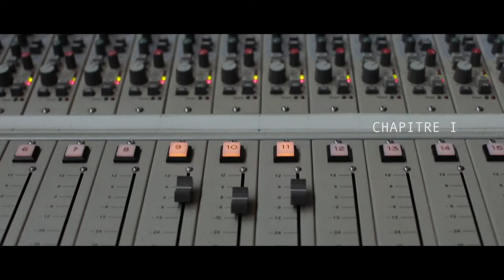Les contes d’Alfonsina - Chapitre I (Dodicilune, 2020) - TRAILER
Prodotto da Dodicilune, distribuito in Italia e all’estero da Ird e nei migliori store on line da Believe Digital, venerdì 17 luglio esce Chapitre I, esordio discografico del quartetto italo-francese Les contes d’Alfonsina. Il progetto di ispirazione manouche, raccoglie le eredità musicali dei quattro musicisti – la cantante Sofia Romano, il clarinettista Hugo Proy, il violinista Frédéric Gairard e il chitarrista Marco Papadia - alla ricerca di un’identità ibrida tra gipsy jazz e canzone francese, esotismi mediterranei e modernità. Il percorso di vera e propria riappropriazione del repertorio si concretizza in uno stile personale, in atmosfere emotivamente tese e in scelte armoniche e ritmiche a volte insolite rispetto alla pura tradizione manouche.

Il risultato è un estetismo raffinato in cui lo sforzo compositivo e narrativo diventano punto d’approdo naturale del lavoro di arrangiamento. I tre strumenti, tipici del gipsy jazz, da un lato garantiscono all’album una natura sonora acustica coerente alla tradizione manouche; dall’altro si interrogano reciprocamente in maniera inedita, esplorando rapporti orchestrali con la voce.  La voce della cantante salentina raccoglie, infatti, la sfida del racconto, propria della canzone francese, senza sacrificare la ricchezza melodica tipica del linguaggio gipsy jazz. Le parole corrono su melodie ricche tessendo un fil rouge intorno al tema dell’isolamento e del ricordo, declinato in ciascuno dei sette brani presenti.

Chapitre I sarà presentato al Valdarno Jazz Festival (17 luglio) e al SEI Festival (Castello Volante di Corigliano d’Otranto - 19 luglio).

Cartella stampa completa del disco e ascolto brani (solo per utenti iscritti) su Ijm.it

Dodicilune - Edizioni Discografiche & Musicali
Via Ferecide Siro 1/E - Lecce